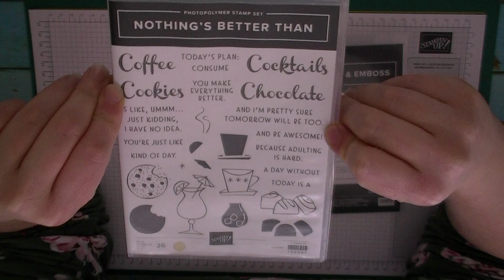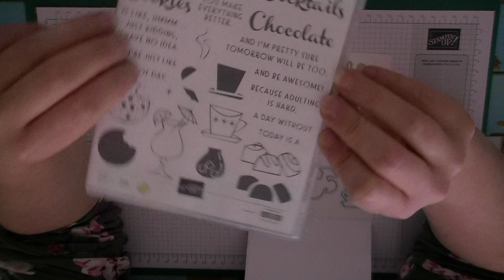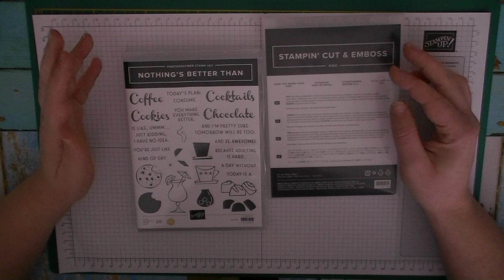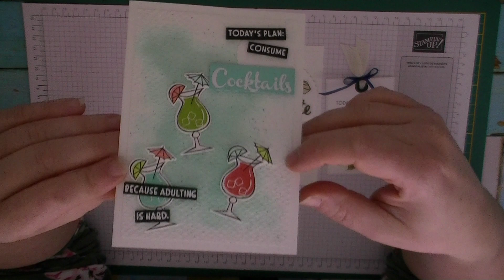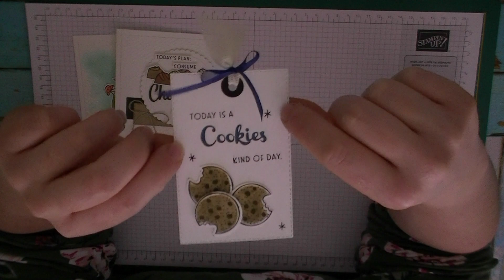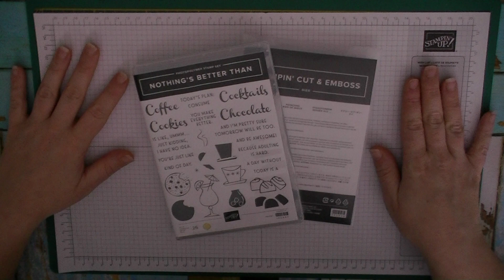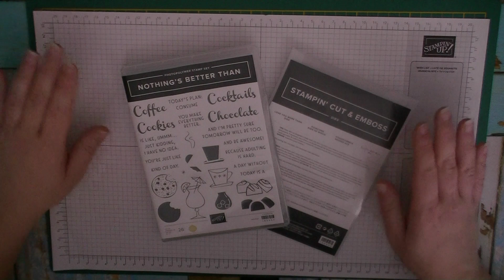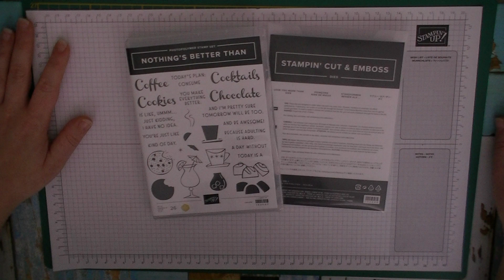Stampin' Up! - Bundel actie 'Nothing's better than' november '20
Hallo,

Leuk dat je er weer bent. De producten die ik in mijn video’s gebruik zijn allemaal van Stampin’ Up!, een geweldig Amerikaans stempelmerk. Ik ben demonstratrice voor dit prachtige merk en je kan alle producten die je voorbij ziet komen bij mij bestellen. Alles is perfect op elkaar afgestemd en je wordt opgezet voor succes met elk project wat je aangaat en op welk niveau je ook knutselt!

In dit filmpje de bundel actie van deze maand. Ben jij net zo enthousiast als ik?

Heb je interesse in de prachtige producten die je voorbij ziet komen? Stuur mij gerust een berichtje, ik verzorg je bestelling graag! Wil je eerst even rustig rondkijken? Dat kan natuurlijk ook.. Onderaan dit bericht staat de link naar mijn website. Hier is een digitale versie van de catalogus te downloaden. Op de catalogus pagina zijn alle actuele catalogi te vinden, op dit moment zijn er maar liefst 3 actueel!

Ik ben weer van start met workshops in een thuis variant vanwege de weer aangescherpte COVID-19 regels. ‘Workshop voor thuis’ bevat alle geweldige materialen om thuis heerlijk aan de knutsel te gaan met projecten passend bij de tijd van het jaar. Houdt hiervoor de agenda / workshop pagina op mijn website in de gaten en natuurlijk mijn facebookpagina als je hier interesse in hebt. 😉

Heb je ook al gehoord van de andere leuke acties van dit monent? Kijk ook hiervoor eens op mijn facebookpagina of website op de agenda of catalogus pagina. Elke maand weer een ander thema voor de verschillende leuke acties.

Ik wens je veel plezier en nieuwe inspiratie met deze super gave bundel.

Creatieve groetjes,

Simone
Stamped! by Simone